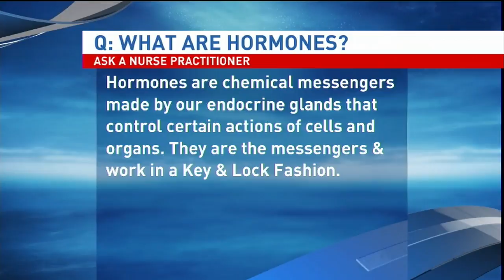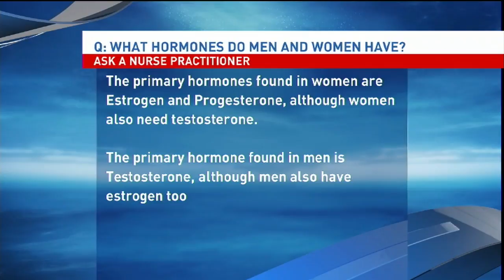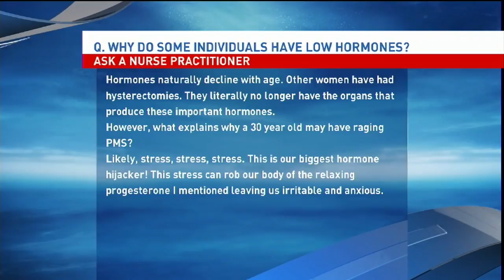Dr Stephanie Gray Hormones and Valentines Day